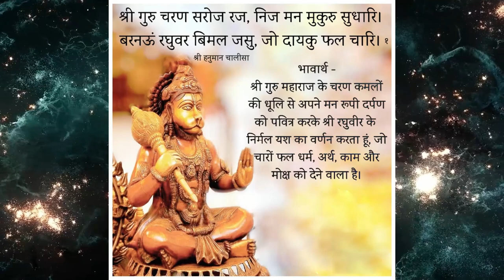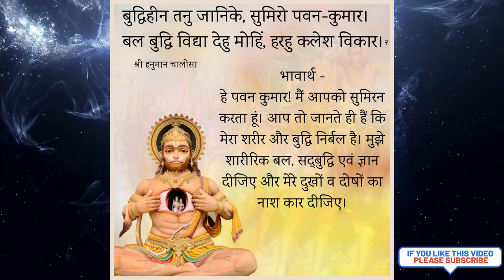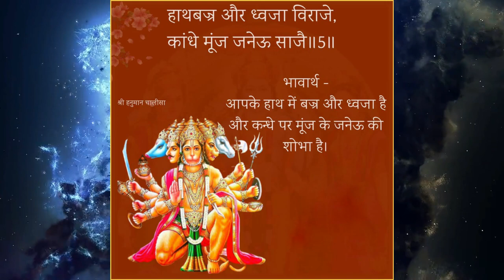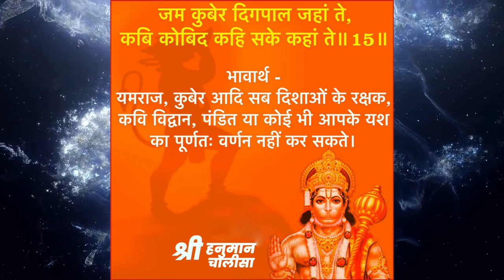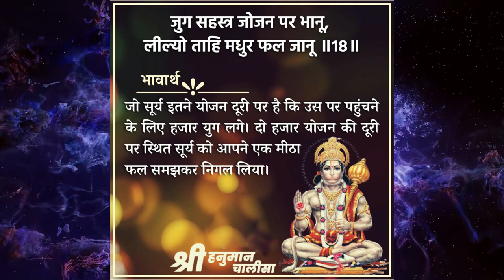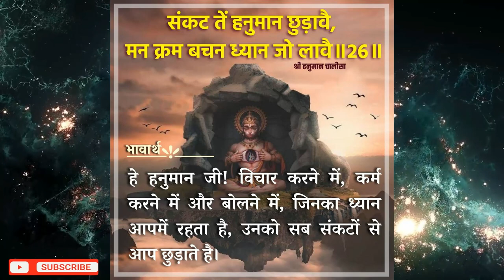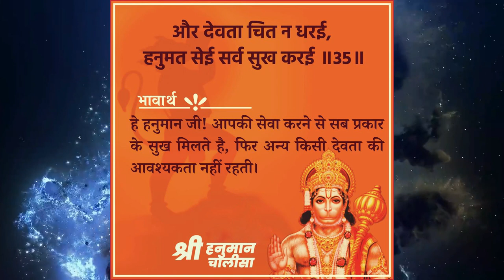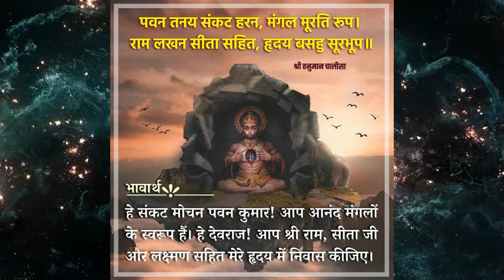Shree Hanuman Chalisa with Ram Dhun | Chopayi Bhavarth Sahit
Hanuman Chalisa with Ram Dhun | Chopayi Bhavarth Sahit

Hanuman Chalisa is one of the most popular Hindu devotional hymns dedicated to Lord Hanuman. The word Hanuman refers to the name of Lord Hanuman and the word Chalisa refers to the 40 verses that are included in this devotional hymn (excluding the couplets at the beginning and at the end).